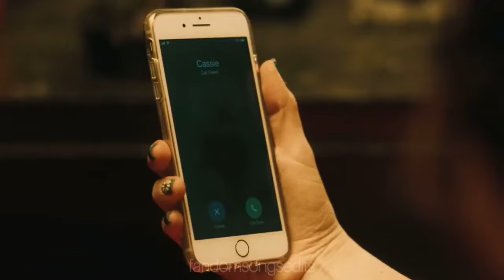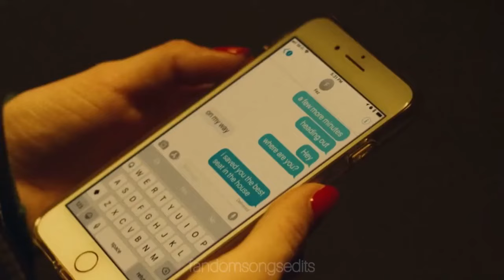Euphoria || All of Fezco & Lexi's Scenes in S02 (RE-UPLOAD)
RE-UPLOAD
(This video was uploaded in my personal channel.
I decided to create this second channel for content exclusively related to tv shows/movies/music.
I’ll upload more videos from that other channel every Thursday. ThrowbackThursday)

Series: Euphoria
Characters: Fezco & Lexi (Fexi)

Couple goals.

I just want to share my love for music and tv shows/film in a harmless way.